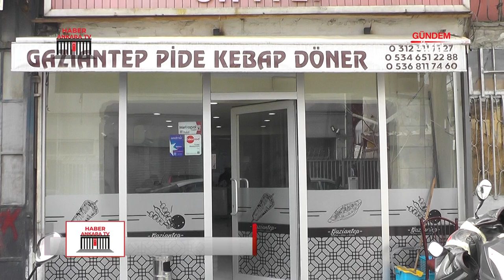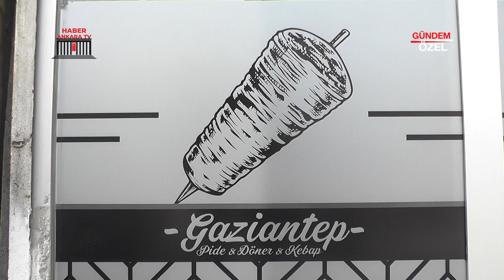GAZİANTEP PİDE KEBAP - ALTINDAĞ / ANKARA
GAZİANTEP PİDE KEBAP Firma Sahipleri - Mustafa Kemel SERİN & Hacer SERİN & Sedat SERİN, başarı ve faaliyetlerini Ankara Haber TV muhabirimiz Gülben AKGÜL' e anlattı.